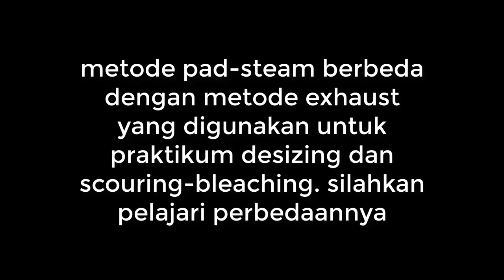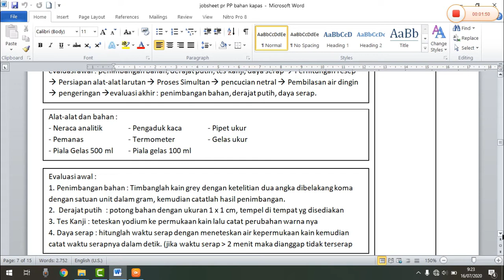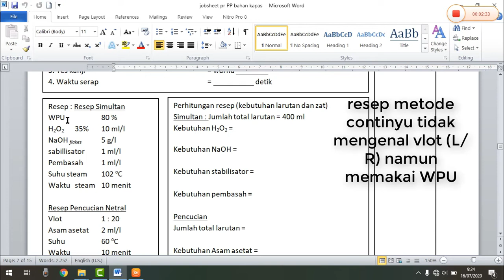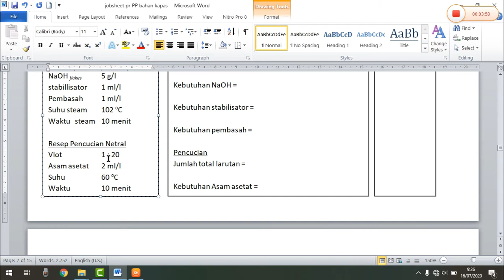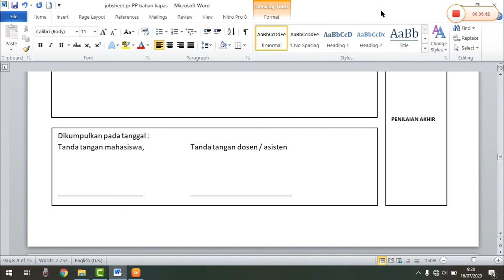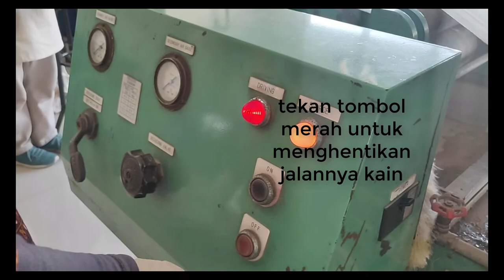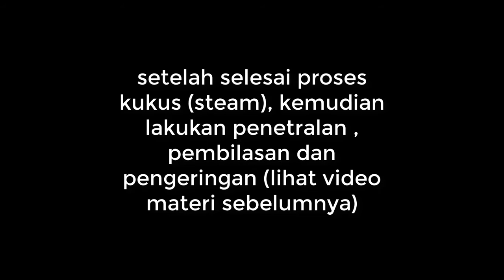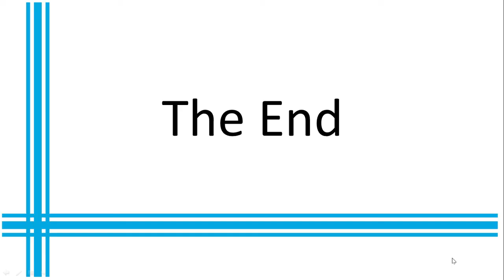[KimiaTekstil] Praktikum TPP - Materi 4 Simultan (desizing-Scouring-Bleaching) kapas pad-steam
video ini menjelaskan mengenai praktikum Teknologi Persiapan Penyempurnaan SImultan proses penghilangan kanji (desizing), Pemasakan (scouring) dan Pengelantangan (bleaching) pada kain Kapas tenunan menggunakan metode continyu Rendam Peras Kukus (pad-steam).